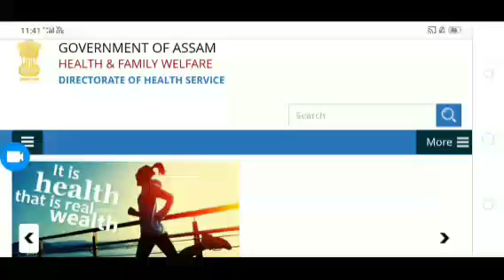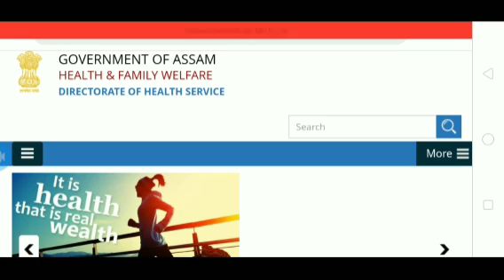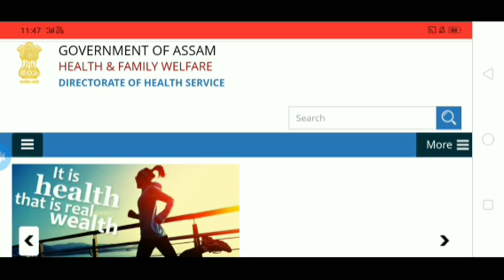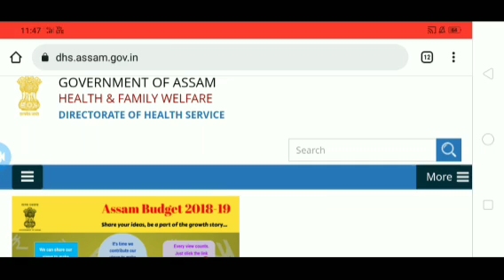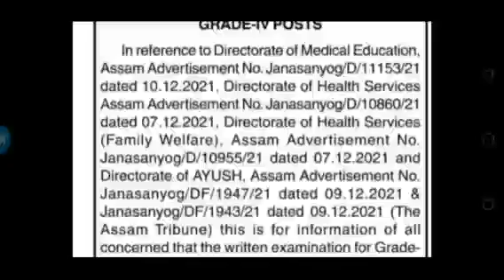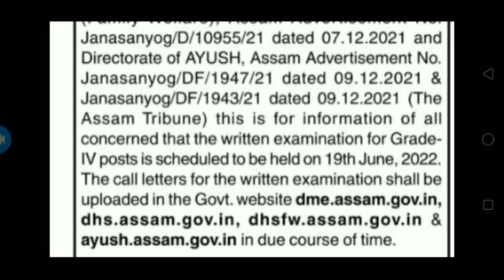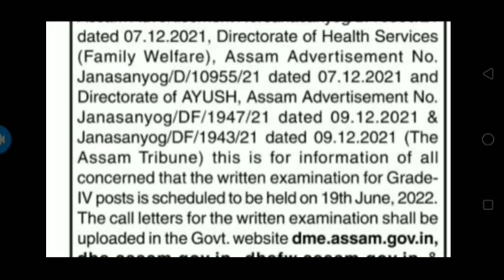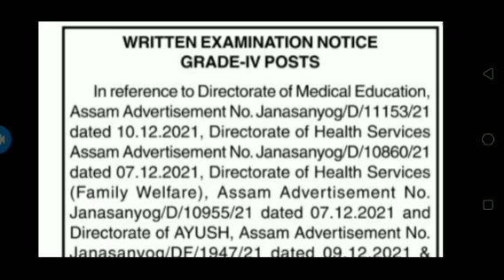DHS,DME,DHSFW,AYUSH Grade-4 Written Exam Date Fixed 2022 | Dhs admit Card & Exam Date New Update🔥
***Assam health department Result :-

Dhs dme grade4 exam new update
DHS,DME,DHSFW,AYUSH Grade-4 Exam
DHS,DME,DHSFW,AYUSH Grade-4 new update
Dhs dme grade4 exam new update 2022
Dhs dme grade4 exam & admit card new update
Dhs dme grade4 exam & admit card new update 2022
Dhs dme grade4 admit card new update
Dhs dme grade4 exam & admit card new big  update
Dhs dme grade4 admit card new update 2022 new
Dhs dme grade4 admit card new 2022
Dhs dme grade4 admit card Download
Dhs dme grade4 admit card Download new update
Dhs dme grade4 written exam admit card new update
Dhs dme grade4 written exam admit card new update 2022